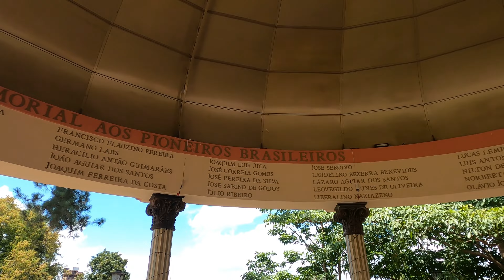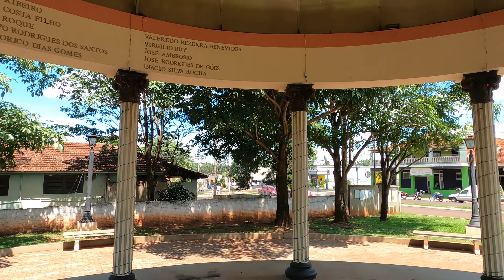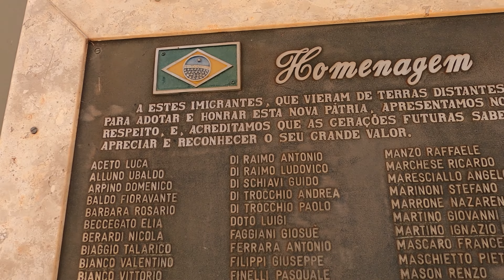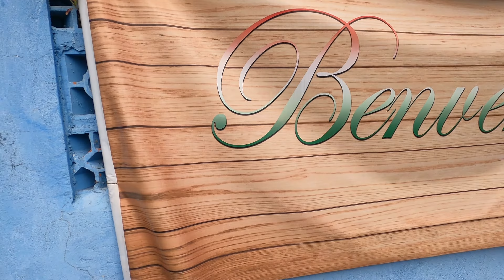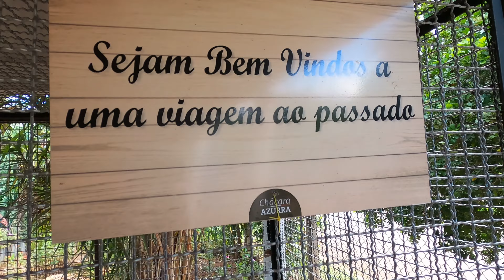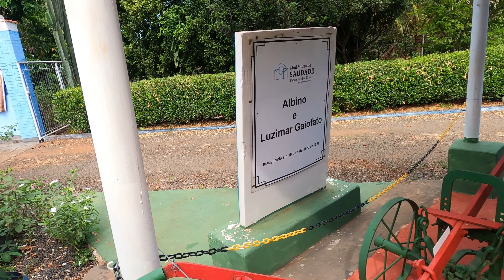PEDRINHAS PAULISTA, a cidade MAIS ITALIANA de São Paulo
Seja muito bem vindo ao meu canal de viagens, sou a Lala Nelly e amo viajar, conhecer lugares diferentes, aconchegantes, cidades do interior, praias, montanhas e muito mais! Bora acompanhar a cada vídeo e se sentir viajando junto!

Pedrinha Paulista fica no interior de São Paulo, bem próxima a divisa com o estado do Paraná. Uma cidadezinha pequena, mas bem bonita e arrumada!
Ela é conhecida como a cidade Italiana na região e recebe muitos turistas por conta disso.

A praça principal tem a arquitetura estilo italiana e isso é bem legal, mas não só a praça, mas também o Teatro Municipal, a Casa de Cultura, Câmara Municipal, correio e agora eles estão construindo uma réplica do coliseu, todos em estilo italiano.

Basicamente a cidade foi fundada por italianos, na Praça Monsenhor Ernesto Montagner que é a praça principal toda sua arquitetura é estilo italiana, o que é muito legal para fotos e vídeos, lá tem uma concha com uma excelente acústica e eu não podia deixar de cantar!

O que nós vimos foi uma cidade bem cuidada, isso faz toda diferença!

Ao lado da Praça de Roma como é chamada a praça principal, tem uma outra praça cheia de árvores fornecendo sombra, um ótimo local para levar as crianças para brincar, pois lá tem parquinho, academia ao ar livre!

Visitamos o Mini Museu da Saudade, um espaço muito bacana onde encontra vários utensílios de décadas atrás e esse mini museu fica dentro de uma chácara particular, mas é aberto ao público! Gostamos bastante de conhecer!